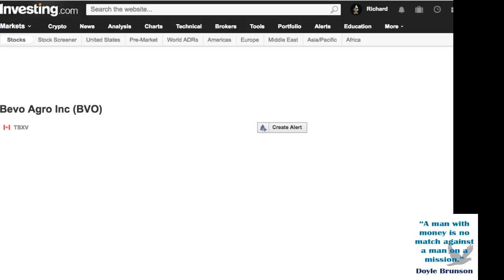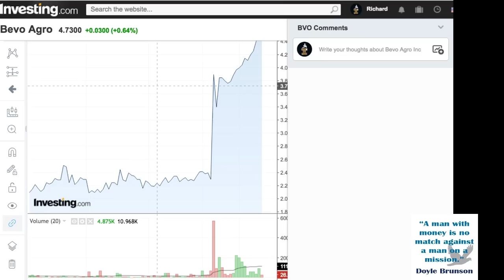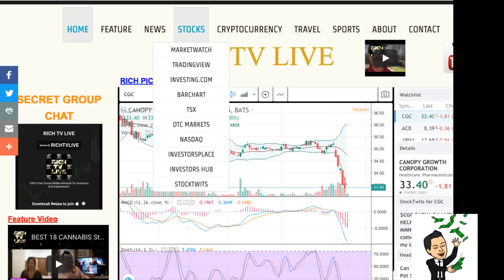BVO (Zenabis Global Inc.) UP 100% since my initial ALERT 💯✅🚀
BVO (Zenabis Global Inc.) UP 100% since my initial ALERT - RICH TV LIVE - November 19, 2018 - Look at my previous video prediction